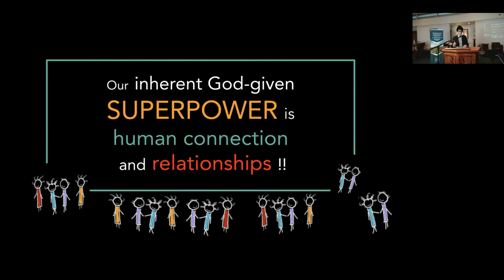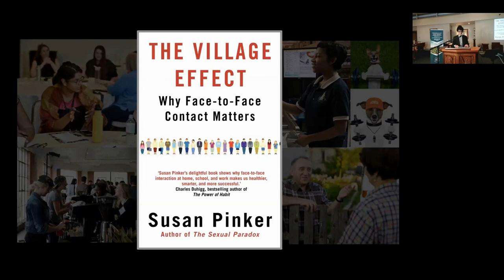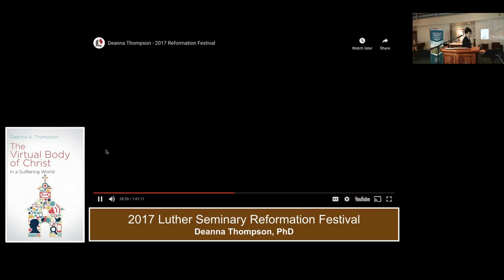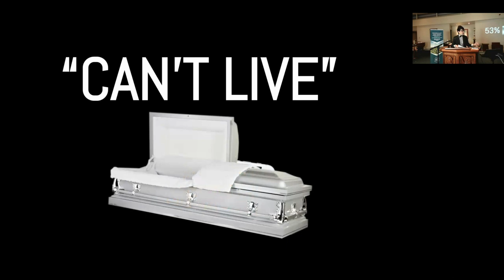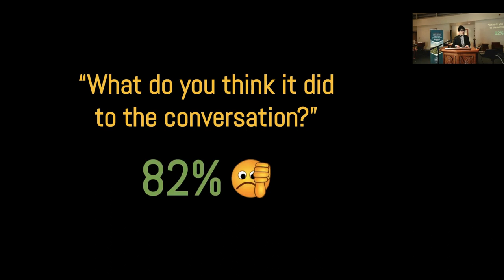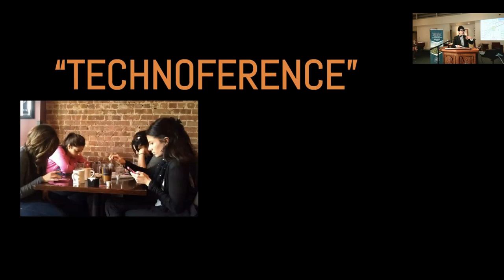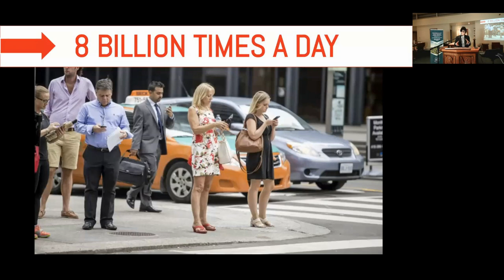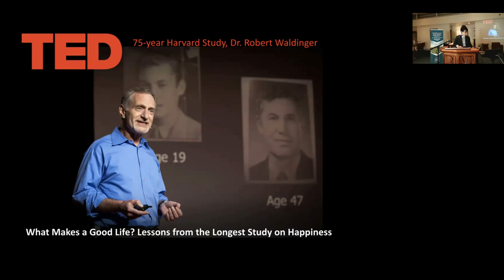The Impact of Technology on Relationships with Dr. Carol Bruess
Our daily tech choices are resulting in disintegrating conversations, distracted brains, and reduced human empathy. How should we respond?

Social scientists across multiple disciplines now have mountains of evidence about the ways digital and social media are affecting and changing nearly every aspect of human interaction: in families, friendships, marriages, between patients and clients, with neighbors, and even between strangers.

While the data are quite clear about the fact that almost everyone over the age of ten is digitally saturated, questions about the precise relational, health, and mental health consequences of our collective digital love-affair are just beginning to clearly emerge. What the data suggest should be cause for concern and become topics of conversation in every context of our lives.

Why? Because the inconvenient truth is this: Our daily tech choices are resulting in disintegrating conversations, distracted brains, reduced human empathy, and multiple negative mental and physical health outcomes.

In this dynamic presentation, Dr. Carol Bruess will address the current state of our relationship to technology and provide practical approaches to help each of us re-evaluate our relationships both to each other and to the devices we adore.